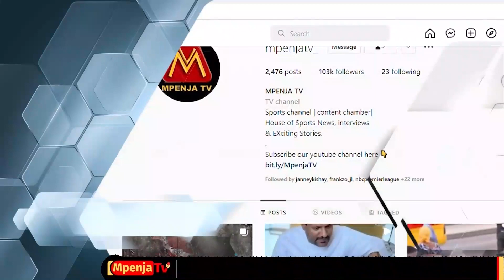KMC MSIMU HUU TUNAUTAKA UBINGWA WA FA/SIMBA/YANGA WAJIPANGE TUNA WACHEZAJI VVIP/COASTAL UNION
Ofisa habari wa klabu ya KMC Fc Christina Mwagala akizungumza na Mpenja Tv kuhusu mwenendo wa KMC katika ligi ya NBC msimu huu pamoja na Kombe la Azam Sports ambapo KMC imefanikiwa kusonga mbele hatua inayofuata baada ya kuicharaza Tunduru Korosho 6-1...

Christina Mwagala amesema malengo ya KMC ni pamoja na kucheza fainali kombe la shirikisho la Azam Sports na ikiwezekana kuchukua Ubingwa kabisa...

Kwa hayo na mengine mengi tazama video hii...